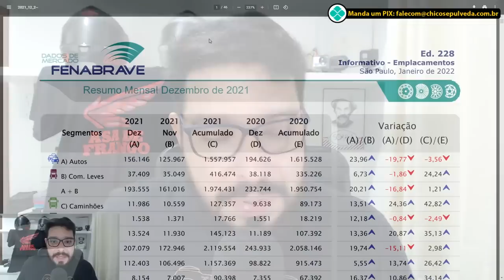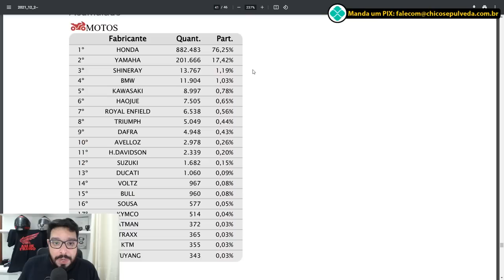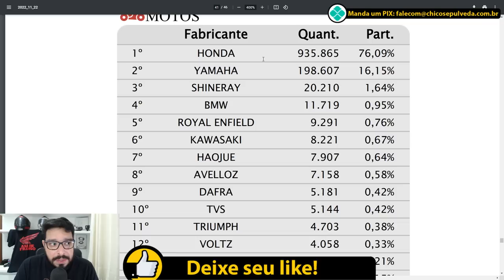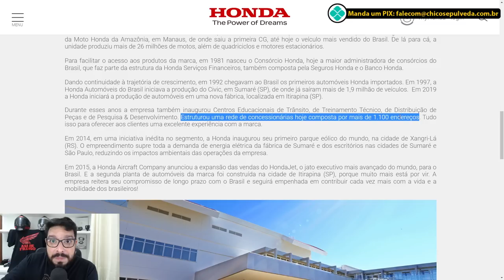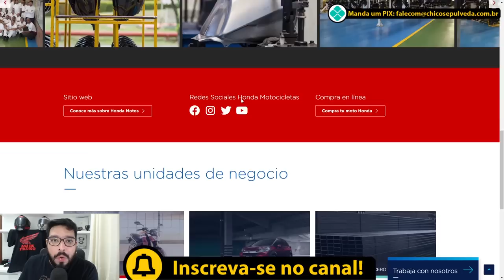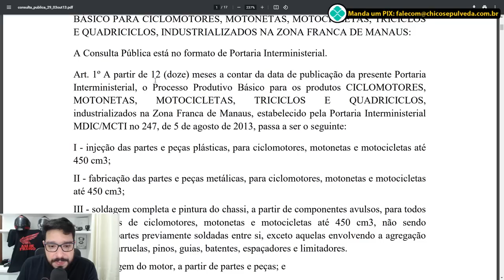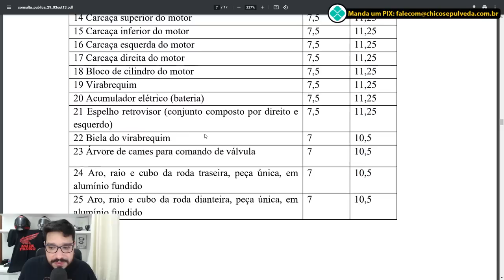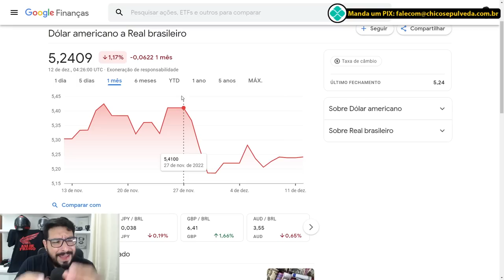Honda Brasil - OPRESSORA a OPRIMIDA (para os tr0ux4s🤭)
Fonte:
Processo Produtivo Básico - PPB
FENABRAVE 2021 (PÁG. 39 - 41)
FENABRAVE 2022 (PÁG. 39 - 41)

Black Boots
Calçados com estilo, conforto e segurança